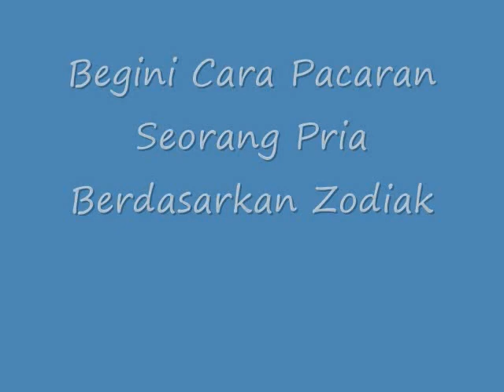WOW!! Begini Cara Pacaran Seorang Pria Berdasarkan Zodiak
Begini Cara Pacaran Seorang Pria Berdasarkan Zodiak